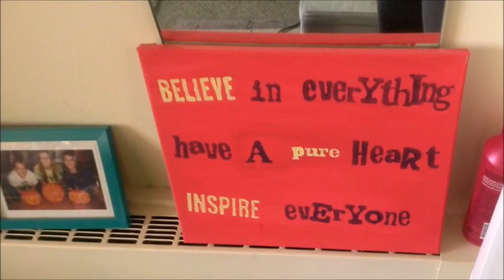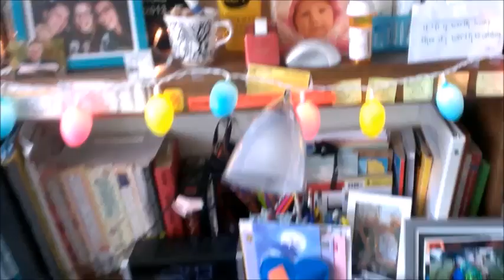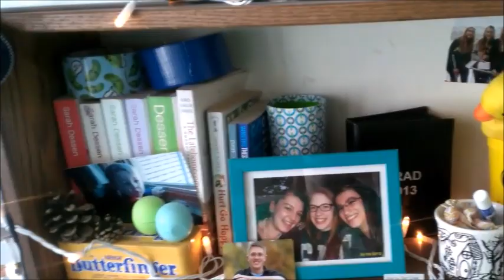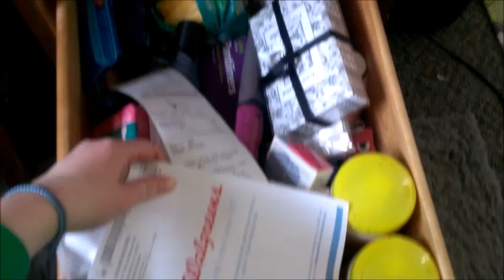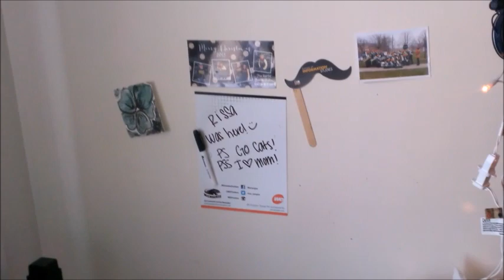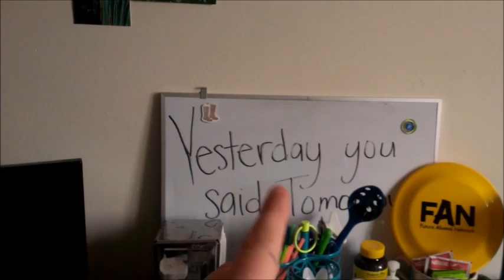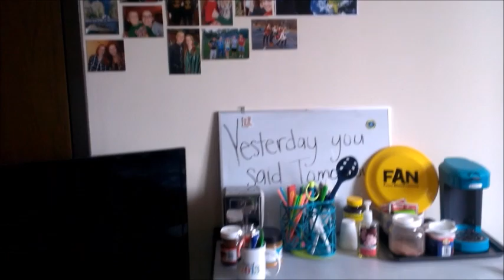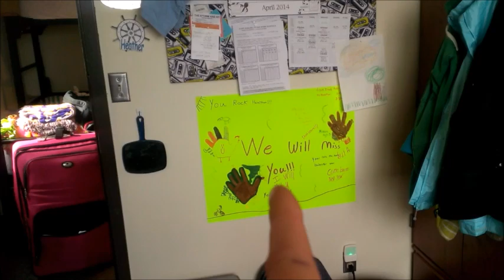College Dorm Room Tour 2013-2014 (University of Wisconsin-Milwaukee)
This is my 1st year dorm room at the University of Wisconsin Milwaukee.